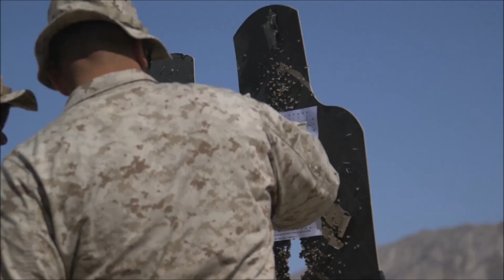Table for 5, Please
Oct 14, 2019 - U.S. Marines with 3rd Battalion, 8th Marine Regiment, 2nd Marine Division, conduct rifle qualification Table 5 in preparation for MAGTF Warfighting Exercise (MWX) 1-20 at Marine Corps Air Ground Combat Center Twentynine Palms, California. The purpose of MWX is to increase warfighting readiness in preparation for major combat operations at a Division scale.

Film Credits
Cpl. Aaron Douds